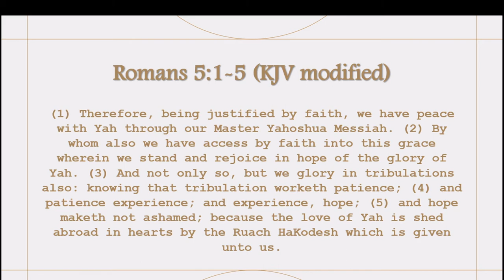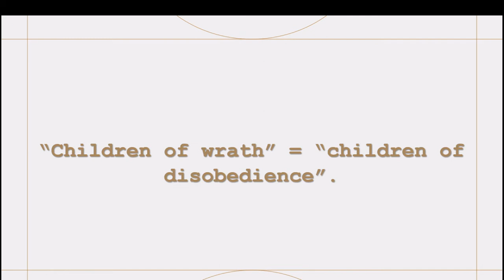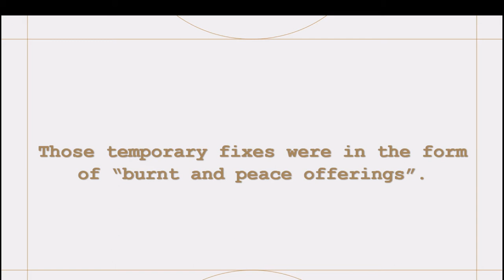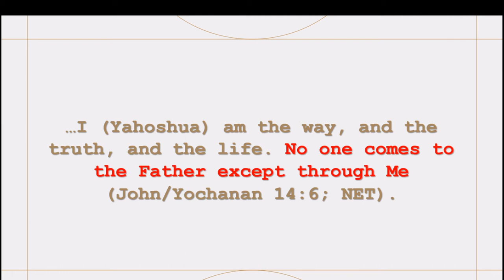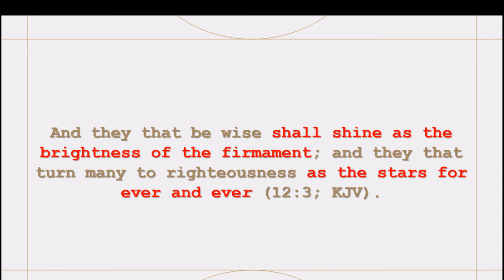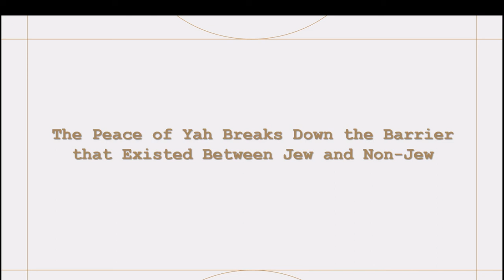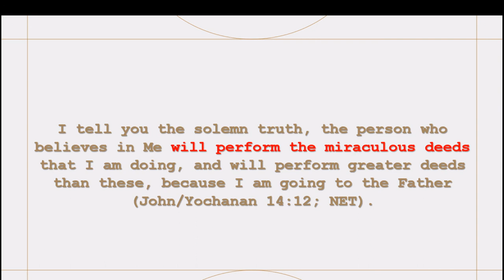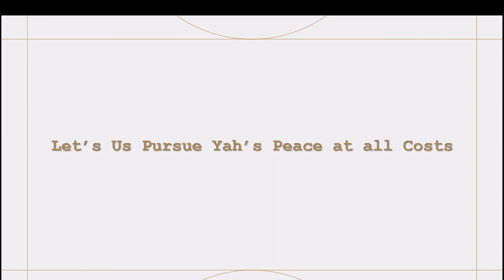Finding Peace with God-Eternal Life and a Blessed Assurance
One thing that is missing in just about every individual's life outside of those who possess a true covenant relationship with the Almighty is peace or shalom. We're talking about peace or shalom with the Eternal from an inward assurance standpoint and peace/shalom from a righteousness and eternal security standpoint.  It is vitally important for everyone to be at peace with their Creator. But how does one go about obtaining this peace. We discuss what is needed to find this peace in this installment of TMTO: Finding Peace with God-Eternal Life and a Blessed Assurance.

References:

Shavuot-Pentecost 2022 in Focus--Netzari-Messianic Perspectives on the Feast of Shavuot (themessianictorahobserver.org)

Racism and Faith--What Walking in Torah With a Circumcised Heart Looks Like—Parashah 134 (themessianictorahobserver.org)

You Are Called a Jew-Part 1 of the Series: A Question of One's Jewishness (themessianictorahobserver.org)

The Difference Between Faith and Belief (themessianictorahobserver.org)

Let God Be True and Every Man a Liar--A Messianic Discussion of Romans 3:3-4 (themessianictorahobserver.org)

J.K. McKee--Book of Romans Commentary

Tim Hegg--Book of Romans Commentary